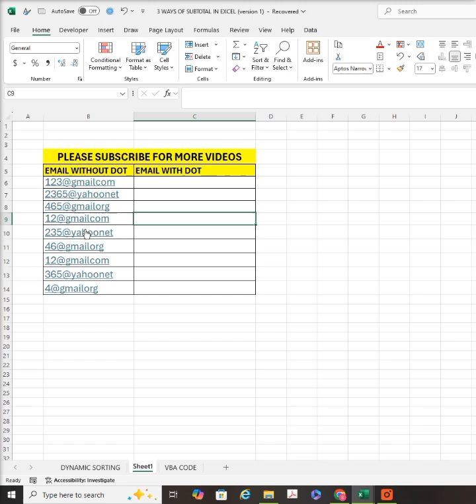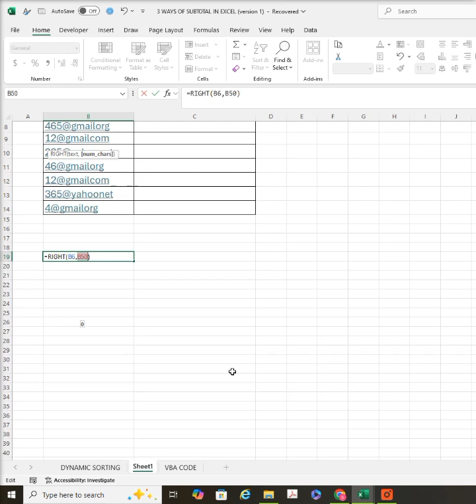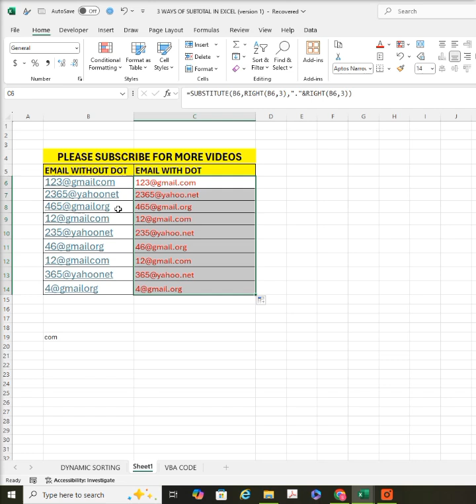Fix the e-mail format using Excel trick dynamically#excel